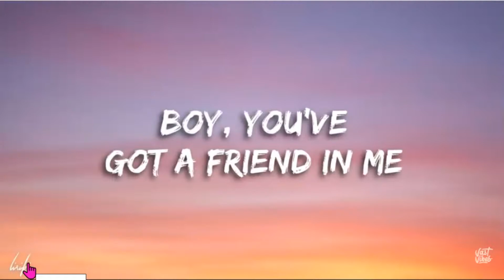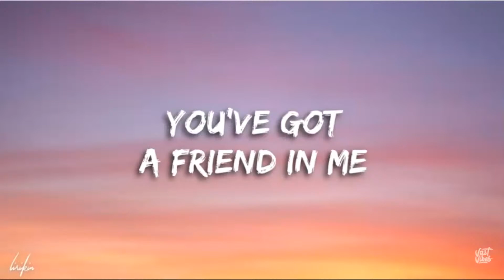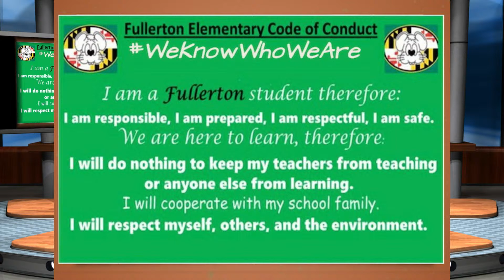The Fullerton Morning Show